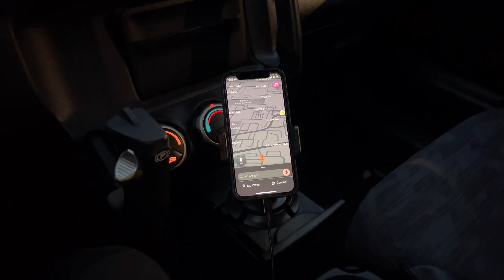You Can Damage Them!! • Maybe Not Unrealized! | TheSmoaks Vlog_2255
Seems so Simple! | But Damage can Occur! | I Seen It Done In the Movies..!

Springfield Armory XDs 45ACP! | I Sure Enjoy the 45’s! | Love This Ol’ Gal..!

 1983 Yamaha XVZ12TK Venture 1200